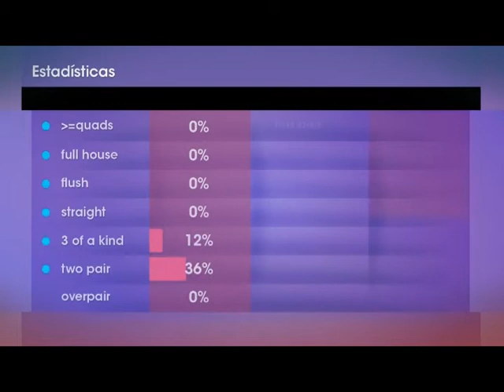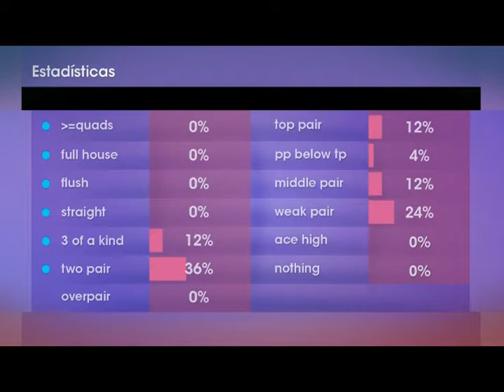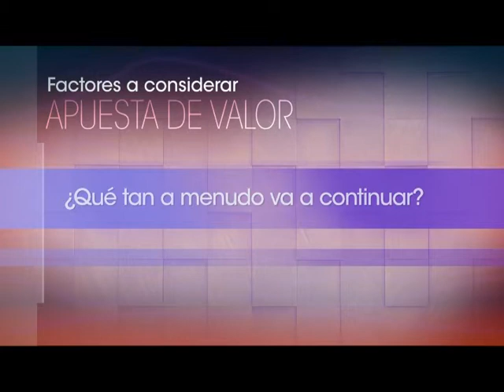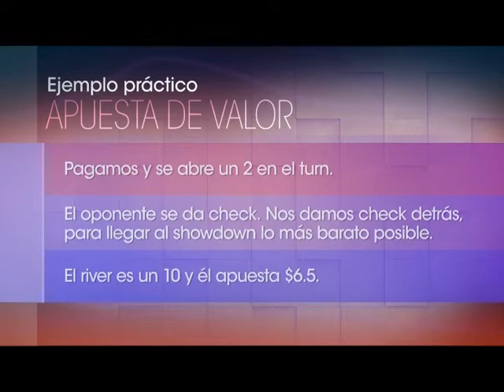Seminario - Episodio 17- Bloque 3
Hoy tenemos un programa de lujo. Nos adentramos en uno de los mas importantes temas que tiene el poker, la apuesta de valor. Ademas contamos con testimonios de Nicolas Betbese, Diego Aro y Ramiro Petrone para clarificar los conceptos.